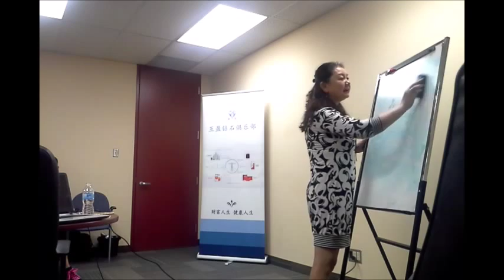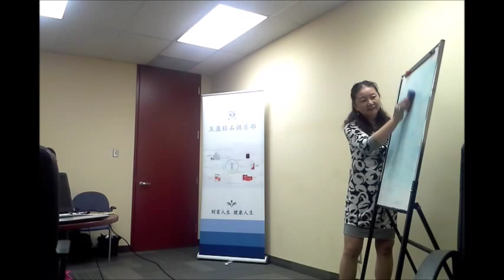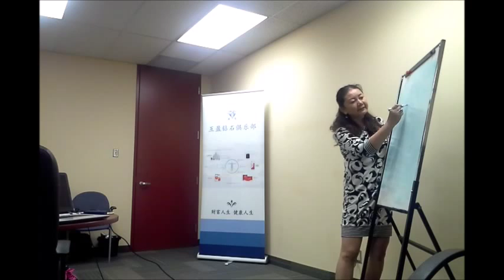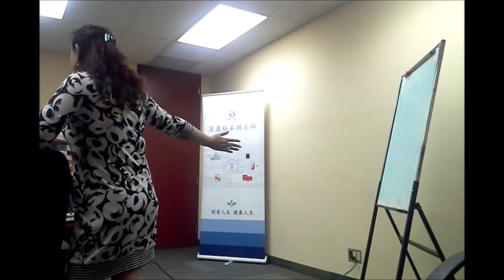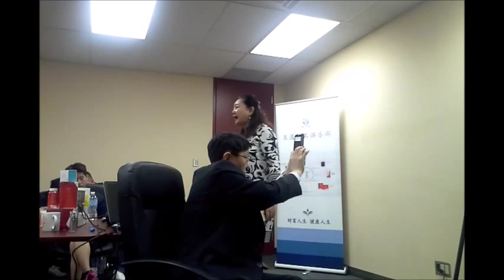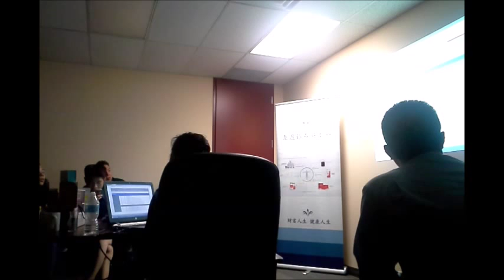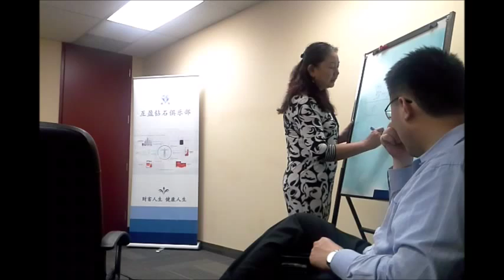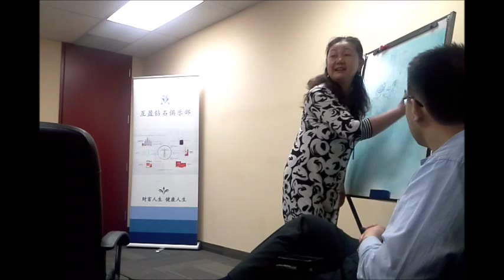Li Ying Jeunesse Diamond Meeting in Toronto 20150719 Part2